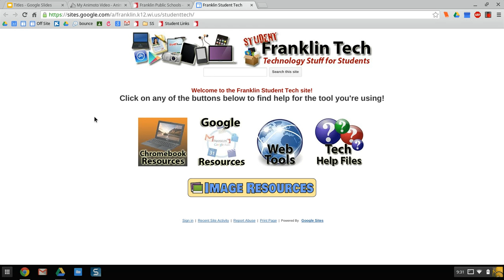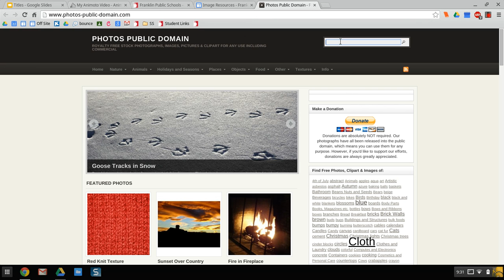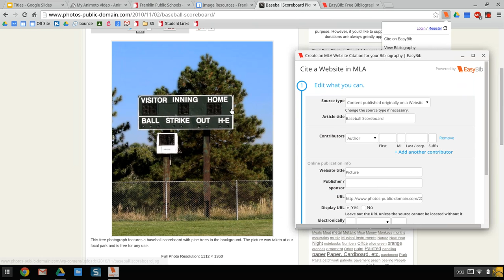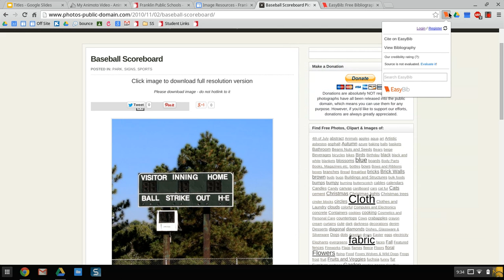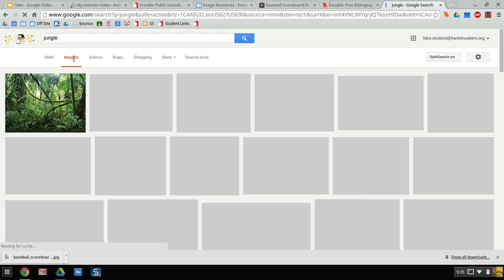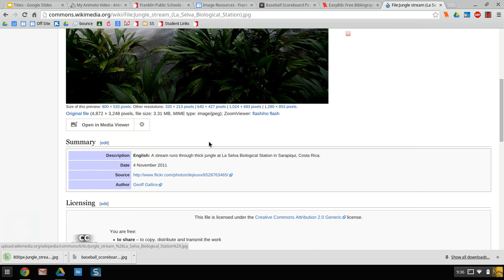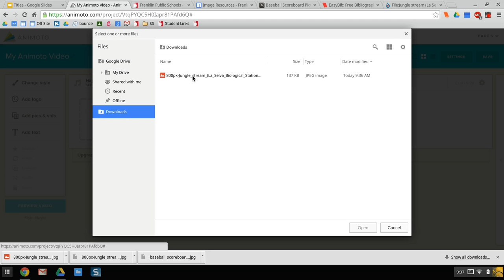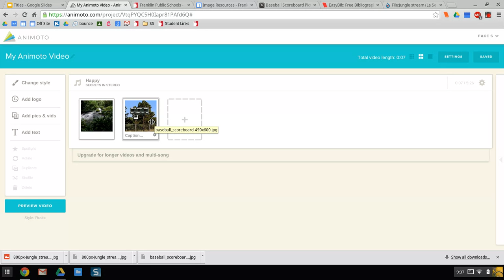Chromebook - Downloading Images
Shows how to download images from the web to My Drive or the Downloads folder on a Chromebook.